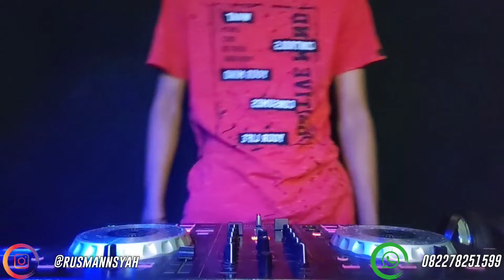DUGEM ANDAI WAKTU BISA KU PUTAR KEMBALI X DJ MUNGKIN PILIHAN TERBAIK & SANG MANTAN [ DJ Rusman ]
TracList !!!
• Mungkin Pilihan Terbaik
• Hanya Ingin Kau Tahu
• Yang Telah Merelakanmu
• Manusia Biasa
• Sang Mantan
• Separuh Nafas
• Atas Nama Cinta
• Disaat Sendiri
• Kemarin
Original Video & Mixing By : DJ Rusman Syah
Open Request ❗
Follow Instagram : @rusmannsyah
Follow SoundCloud : DJ Rusman Syah
Link Download Mp3 :

Selamat Mendengarkan BosSskUu!